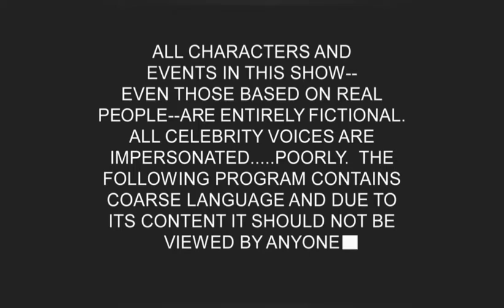The Banana Man Season 4 Episode 2: Cold Hearted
The Banana Man Season 4 Episode 2: Cold Hearted is a 2022 Adult Animated Comedy Film Directed by Rod Westheider it is The Second Episode of The Fourth Season of The Banana Man Series and it Stars The Voice Talents of Rod Westheider and Jason Marsden

Plot
The Banana Man (Voiced by Rod Westheider) tells Nick (Voiced by Jason Marsden) that He has a Movie Deal After a YouTuber was replaced by Him after finding out The Banana Man replaced Her She attempts to freeze Earth but Her plans were foiled by The Banana Man

Voice Cast
Rod Westheider as The Banana Man/Keemstar/Sylvester Stallone/Arnold Schwarzenegger/Santa Claus
Jason Marsden as Nick

Uncredited Voice Cast
Rod Westheider as Movie Producer